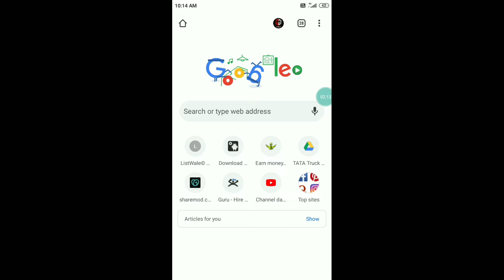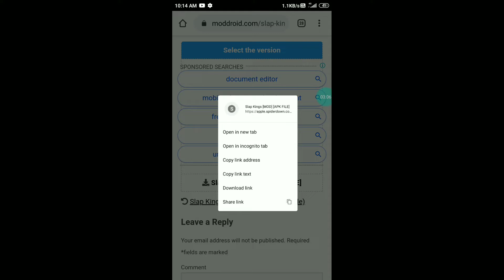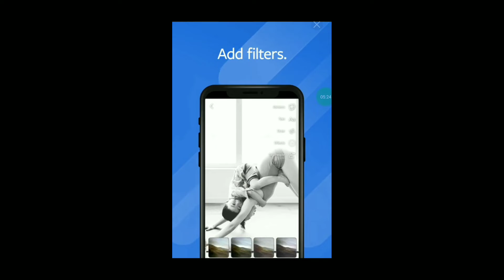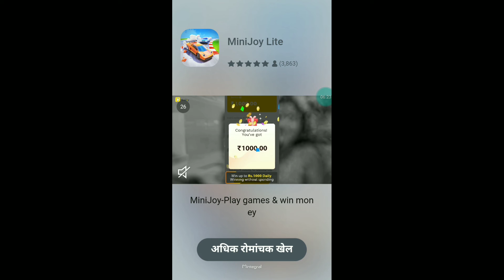Slap king Mod APK [ unlimited money ] slap Kings god mods ( v1.2.2)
Become the world's best slapper!

Slap or be slapped: that’s the name of the game! This amusing and relaxing game will test your strength and timing skills so your smack generates the most power! Your hits will pack a punch. Watch your opponents fly out of the ring when you hit the knockout blow. How far do you think you can get in this face slapping good time tournament? Can you unlock your special power… the Golden Fire Fist?

Easy to learn but surprising depth will provide you with hours of entertainment. Fun characters are just asking to get slapped in the face.

Time to knockout the competition and show them who the true Slap King is!

 Game Features:
1.       Simple but addicting mechanics
The meter will go back and forth - time it right for maximum power!

2.       Fun Characters
So many amusing characters challenging you to see who is the best slapper out there

3.       Power boosts
Stuck on a boss? Power up with limited time boosts! Defense helmets to withstand the hardest blows and your ultimate weapon...

4.        Chill and have fun
Nice casual, relaxing, smacking good fun. Show them who is the king.

Whether you want to smack, hit, slap, or fight, this game is for you. Slap Kings is the true slapping champion game.